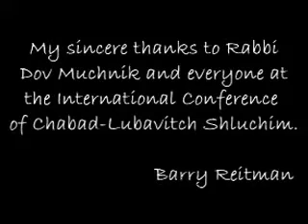Intl Lubavitch Conf - Memory Shock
A esteemed group of Lubavitcher rabbis meets a meets an irreverent mnemonic instructor. "How to Remember" became an memorable lesson.